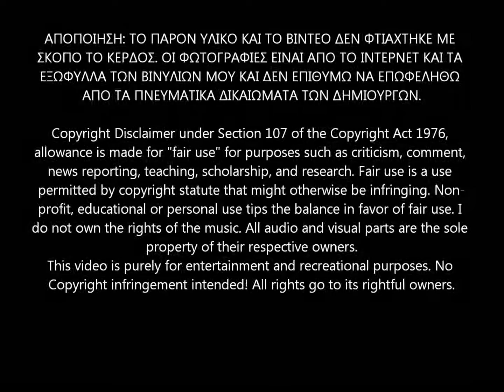ΣΟΛΩΜΟΣ ΚΑΡΡΕΡ Η ΞΑΝΘΟΥΛΑ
ΔΙΟΝΥΣΙΟΣ ΣΟΛΩΜΟΣ

Η ΞΑΝΘΟΥΛΑ

Την είδα την Ξανθούλα
την είδα ψες αργά
που εμπήκε στη βαρκούλα
να πάει στην ξενιτιά.

Εφούσκωνε τ' αέρι
λευκότατα πανιά
ωσάν το περιστέρι
που απλώνει τα φτερά.

Εστέκονταν οι φίλοι
με λύπη, με χαρά
κι αυτή με το μαντήλι
τους αποχαιρετά.

Και τον χαιρετισμός της
εστάθηκα να ιδώ
ώς που η πολλή μακρότης
μου το 'κρυψε κι αυτό.

Σ' ολίγο, σ' ολιγάκι
δεν ήξερα να πω
αν έβλεπα πανάκι
ή του πελάγου αφρό.

Κι αφού πανί, μαντήλι
εχάθη στο νερό
εδάκρυσαν οι φίλοι
εδάκρυσα κι εγώ.